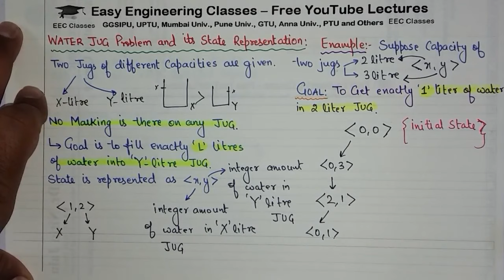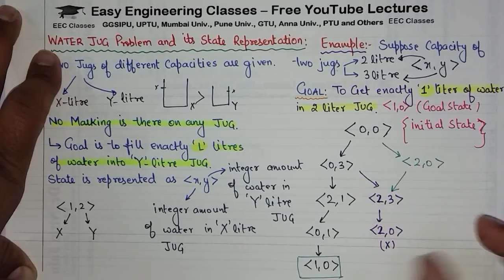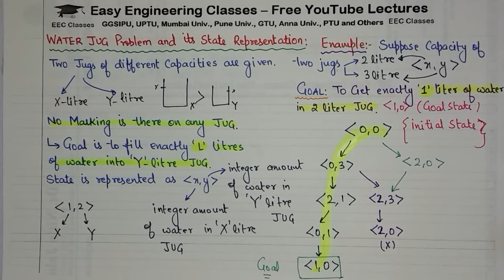L36: Water Jug Problem in Artificial Intelligence | State Representation and Solution | AI Lectures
In this video you can learn about Water Jug Problem in Artificial Intelligence with State Representation and Solution. This topic is very important for College University Semester Exams and Other Competitive exams.

Artificial Intelligence Video Lectures in Hindi